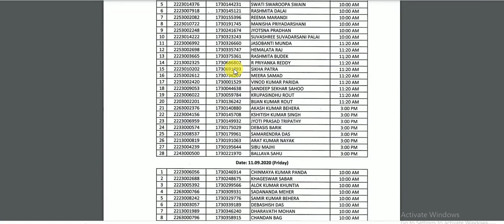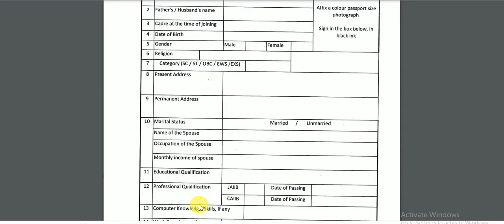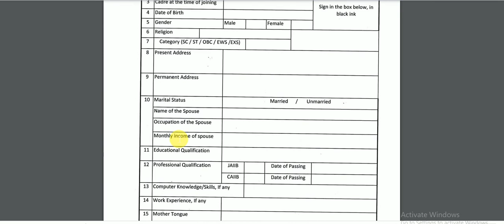ODISHA GRAM BANK RESULT PUBLISHED \LATEST NEWS | RESULTS IN ODISHA | RESULTS 2020 SEPT.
The following candidates are advised to report at Odisha Gramya Bank, Head Office, Gandamunda,
Bhubaneswar-751030 for collecting offer of appointment, on the date and time mentioned against
their names. They should carry with them lD proof and are required to submit all the pending
documents, if any, which were declared by them at the time of document verification.
It may also please be noted that all the advisory relating to COVID-19 guidelines, issued by Central
Govt. / State Govt. / Local Authorities must be complied by the candidates before reporting at our
Head Office. Arogya Setu App must be downloaded on mobile phone and Bluetooth.